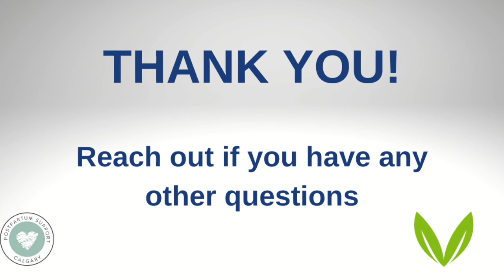Postpartum Pelvic Health with Vida Health & Wellness and Postpartum Support Calgary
Childbirth is painful enough; motherhood doesn’t have to be!

Whether you had a baby 2 months ago or 20 years ago, you can experience ongoing pelvic health issues or be left wondering what’s normal for moms?

When can you start running after having a baby? Is is normal to leak when you sneeze? What is a pelvic organ prolapse? Does everyone have pain with intercourse after childbirth? How do you take care of a c-section scar? What is a diastasis recti abdominis? Should you do Kegels?

Join Mercedes and Jennifer for everything you need to know about postpartum pelvic health!

And let us know what you learned in the comments below!